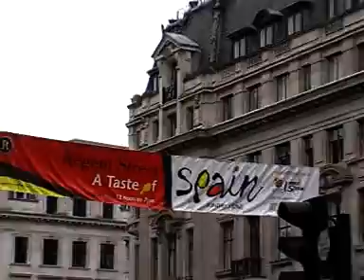MOV03C.MOD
London Hubert und Matthias Juni 2011 Hotel Melia White House

Giata: 0000